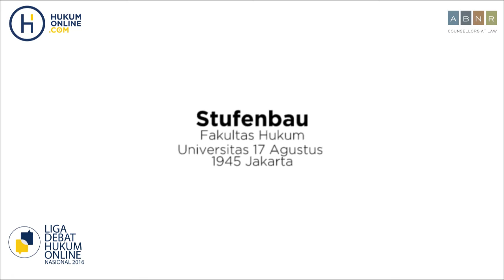Calon Kepala Daerah Tidak Mengikuti Kampanye dan Tidak Mengambil Cuti - FH Untag Jakarta